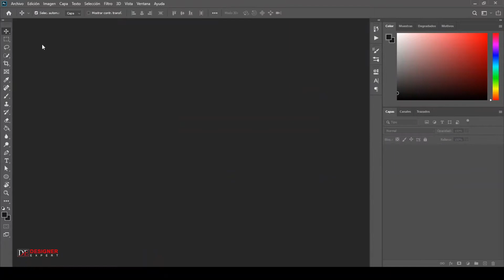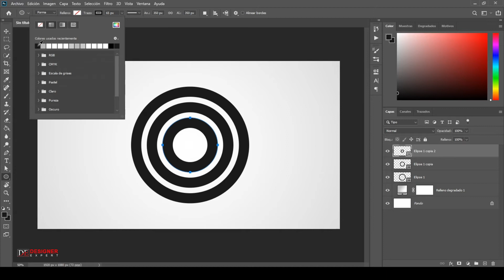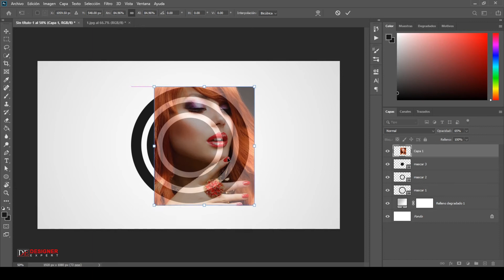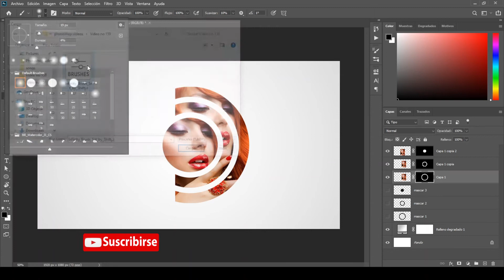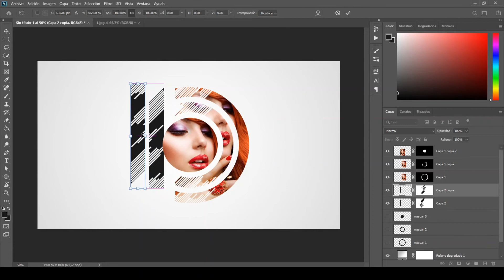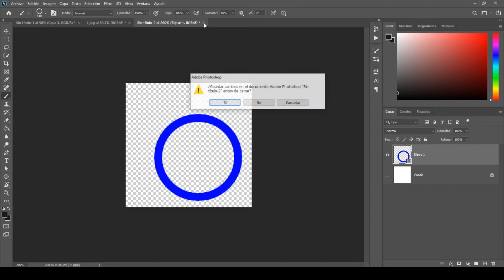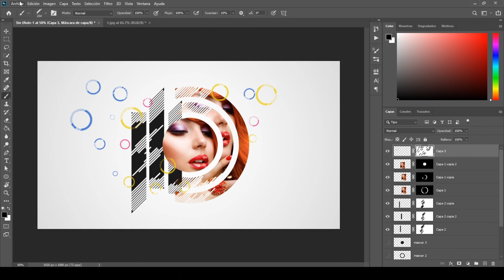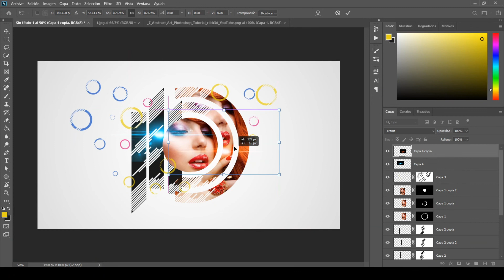Crear retrato abstracto en Photoshop - cómo crear un diseño de póster de retrato en Photoshop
Hola chicos, en este tutorial de photoshop en español les mostraré cómo crear un hermoso diseño de póster de retrato obvio usando Adobe Photoshop CC.

Si le gustó este tutorial de Photoshop de efecto de retrato abstracto, visite nuestro canal porque tenemos más tutoriales de Photoshop como Edición de imágenes, Diseño de logotipos, Efectos de texto, Texto 3D, etc. 😃😃😃